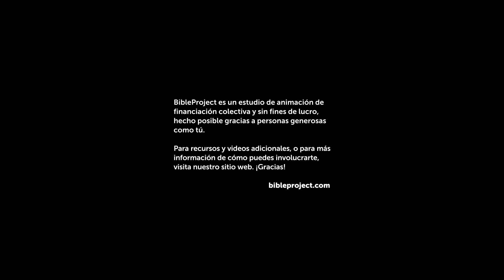La Biblia El Hijo del Hombre